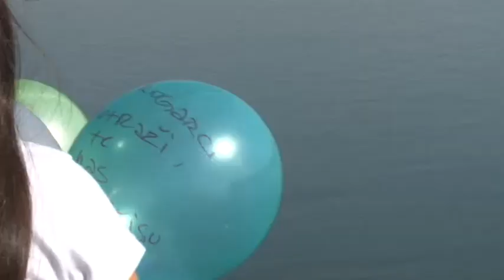Surčin moj grad: "Kroz srednji vek u 21. veku"